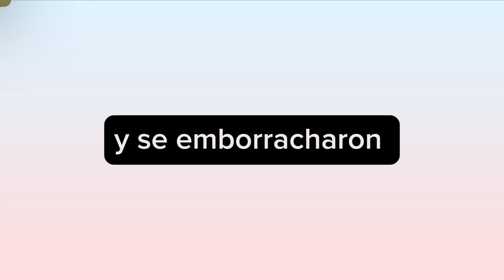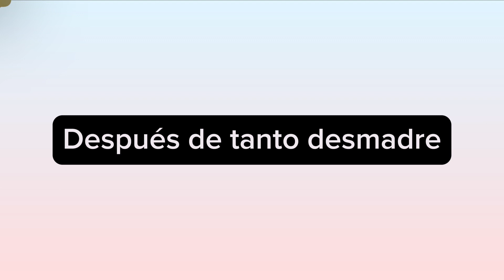Reunión de titanes (parte 4) se emborrachan